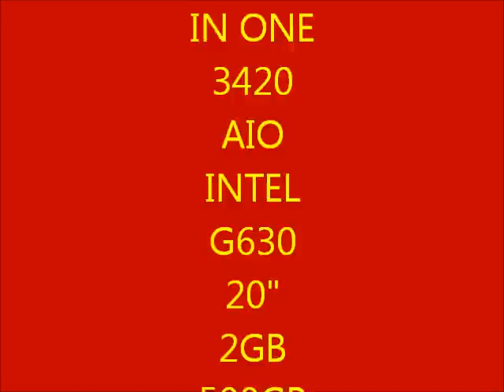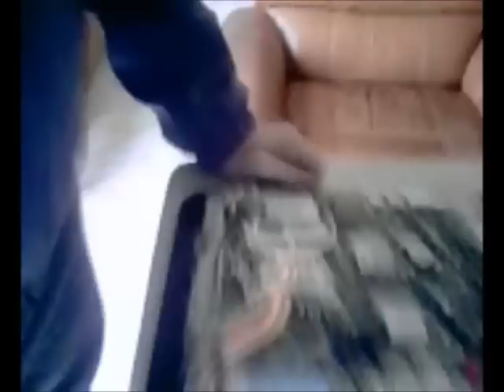Aumentar memorias ran a hp ONE 3420.wmv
Bueno,etevieo se a subido porsi alguno se compra el nuebo Hp one de 20" y no da pie con bola para encontrar donde estan las memorias,espero ke lesea util gracias,